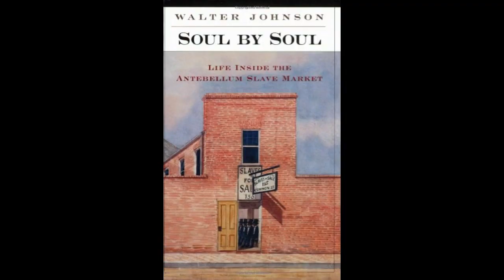Slavery and the Commodification of Children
Source: Walter Johnson, Soul by Soul: Life Inside the Antebellum Slave Market (Harvard University Press, 1999), 20-2.